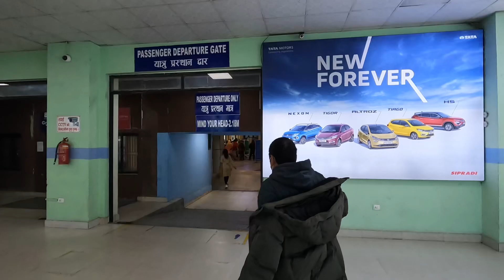Dajuvae ko Aadhibesan//new pokhara international airport//bigday//Nepali food